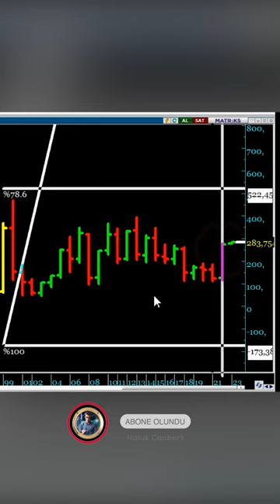EURO İÇİN NASIL BİR YIL OLDU?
YASAL UYARI
Borsa bu hafta ne olur ? Borsa yarın ne olur ? Borsa yarın düşer mi ? Borsa yarın çıkar mı ? Borsa neden düştü ? Bist100 neden düştü, daha ne kadar düşer ? Bu hafta yükselecek hisseler hangileridir ? Hafta için yükselecek hisse öneriler ? Yükselecek hisse önerileri ? Bu hafta hangi hisseler yükselir ? Yarın hani hisse tavan olur ? En iyi hisse yorum ? En iyi borsa ve hisse yorum sitesi hangisi ? En iyi borsa yorumcusu kim ? SASA daha ne kadar yükselir ? Sasa hisse yorum ve analiz ? Aselsan neden yükselmiyor, ne kadar yükselebilir, yıl sonunda kaç olur ? Borsa hedef medir ? Borsa yıl sonunda kaç olur ? Borsa Ekimde kaç olur ? Borsa ekim ayında ne kadar yükselir ? İSGYO ne olur ? İSGYO ne zaman yükselir ? İSGYO tepki gelir mi ? TSKB hisse analiz, hisse yorum.

Merkez bankası faiz oranlarını sabit tutunca ne olur? Amerikan faizleri doları nasıl etkiler? FED kaç kere faiz artıracak? Enflasyon artışı doları nasıl etkiler? 2022 enflasyon ne olacak? 2022 dolar ne olacak? Zamlar devam edecek mi? 2022'de dolar nereyi görecek? Dolar nereye kadar düşer? Dolar 2022 sonu ne olur ? Doları bu seviyeden alalım mı? Dolar 20 olacak mı? Dolar 20 olursa ne olur? Borsa neden düştü? Borsadaki çakılmanın sebepleri neler? Dolar 20 olacak mı? Dolar 25-30 TL olur mu? Amerikan merkez bankası faiz kararı doları nasıl etkiler? FED ne kadar  faiz artıracak? Dolarda hedef neresi? Dolar neden çıkıyor? Dolar nerede duracak? Dolarda yeni hedef neresi? Merkez Bankası faiz indirecek mi? Faiz kararı ne olur? TCMB faiz ne kadar indirecek? Ev fiyatları ne zaman düşecek? Altın neden yükselmiyor? Dolar son dakika ? Merkez Bankası faiz indirecek mi? Enflasyon nereye kadar çıkacak? Dolar neden düşüyor? Bu seviyede dolar alınır mı? Dolar nereye kadar yükselecek? Dolar neden yükseliyor? Borsa neden yükseldi?  Merkez bankası faiz indirecek mi?  Dolar 20 olursa borsa ne olur? Dolarda yeni hedef neresi? Dolarda teknik seviyeler neler? Amerika'da enflasyon doları nasıl etkiler?  Borsa neden yükseliyor? Borsa nereye kadar yükselir? En iyi hisseler hangileri? Yabancılar borsada alıyor mu? Borsa ne zaman patlayacak? Parayı nereye koymak gerek?  Amerikan Merkez Bankası faiz kararı ne olacak? Amerika ne zaman faiz artıracak? Amerika faiz artırırsa dolar ne olur? FED faiz artırımı ne kadar sürer? Amerikan Merkez Bankası faiz artırımları dolar nasıl etkiler? Enflasyon doları nasıl etkiler? Merkez daha ne kadar faiz indirecek? Dolar nereye çıkacak? Enflasyon ne olacak? Dolar ne zaman düşecek? Dolar neden artıyor? Dolar 20 olur mu? Dolar ne zaman 20 olacak? Dolar alalım mı? Dolar alınır mı? Dolar satalım mı? Dolar neden düşüyor? Dolardaki son yükselişin sebebi nedir? Cari açık rakamları ne durumda? Dolarda kriz çıkacak mı? Dolar krizi ne zaman çıkacak? Dolar neden artıyor  Benzin fiyatları neden artıyor? Enerji krizi, dolar ne olacak, dolarda yıl sonu hedefi nedir? Bitcoin neden düştü,dolar nereye kadar yükselecek, Faiz indirimi doları nasıl etkiler, yıl sonu dolar ne olacak,Dolar yorumu, dolar analizi, bitcoin ne kadar yükselecek, bitcoin ne zaman yükselir, altın analizi, altında hedef, borsa yorumu, borsa analizi, en iyi yatırım araçları neler, bitcoin yorumu, bitcoin analizi, kripto paralar güvenli mi, konut fiyatları ne zaman düşer, faizler ne zaman düşecek, merkez bankası faiz kararı, amerikan merkez bankası, fed varlık alımını ne zaman azaltacak, bankalar güvenli mi, bankadaki paraya el konulur mu, haluk canberk yorum, kriz ne zaman bitecek, en iyi hisseler, en iyi yatırım aracı, Dolar teknik analizi, altın teknik analizi, borsa teknik analizi. 2022 dolar ne olur? 2023 dolar ne olur?